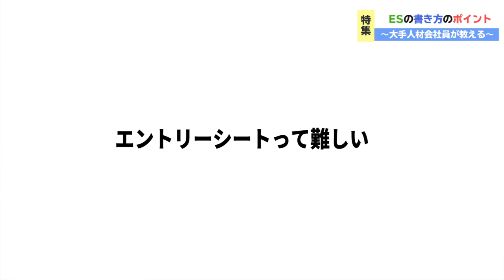大手企業に受かるエントリーシート書き方講座！ゴミエントリーシートを添削してもらってみた１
エルトさん

しゅんのうんちエントリーシート

【設問1】学生時代、最も頑張った出来事についてお書きください。
アルバイト先のセブンイレブンのバイトリーダーとして、
「会社としてチームワークが圧倒的に悪い」という問題に気づいた。
その問題の根本には、オーナーが店長や店員とコミュニケーションをあまり取らない、店長の労働時間が圧倒的に長いという原因があるのではないかと推測した。
コミュニケーションの問題については挨拶やオーナーへの日報び義務化、オーナーの誕生日を盛大に祝うという対策を。
店長の労働時間に関しては本部からヘルプを週2回は呼んで店長には休んでもらうという案をオーナーに打診し実行された。
その結果、お店のチームワークは改善され、結果として売上は1.4倍になった。

【設問2】設問1の出来事で、成長した点・学習した点についてお書きください
問題を共有し、その問題を全員に自分ごとととして捉えてもらう難しさを学んだ。
特に、生きてきた背景や年代が違う人が違う人と接して、一緒に進むことの難しさを学ぶことができた。
しかし、バックグラウンドが違う人こそ相手の意見を尊重しながら慎重に関わり、
背景をわかろうとすることで、互いの立場や考えがより深く分かり合え結果的に距離が縮まったことに成長を感じた。